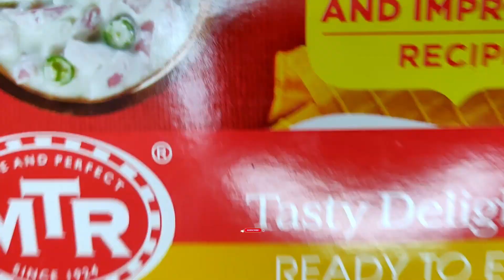MTR | MASALA RICE | READY TO EAT | TASTE TEST | FOOD REVIEW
Hey people welcome to eat with Vivek in today's Tamil food product review video we are reviewing MTR ready to eat MASALA RICE watch the whole video to find out how good it tastes what quantity you get and if it is pocket friendly watch the whole video and enjoy.